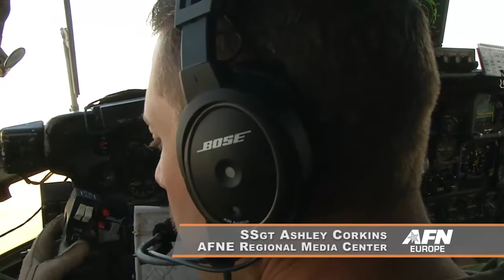Flintlock 17: Ohio Air Guard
Credit: Staff Sgt. Ashley Corkins | Date Taken: 03/04/2017
OH-IO Air guard showcases their contingency operation abilities to austere environments across Africa. SSgt Ashley Corkins goes one-on-one with the 164th Airlift Squadron’s director of operations in N’Djamena, Chad. (Web Version)